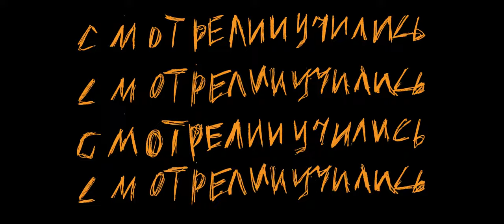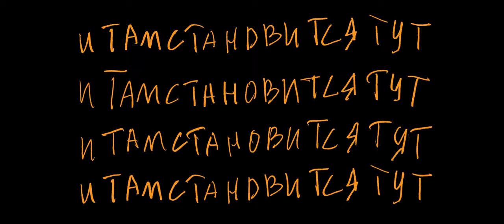ЕЛЬ — fashion video directed by Shura Skrypnik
"ЕЛЬ" фэшн-видео
Режиссёр — Шура Скрыпник
Дизайнер одежды — Андрей Филиппов
Оператор — Алексей Андреев
Монтаж — Алексей Иванов
Анимация — Дмитрий Евсеенков
Композитор — Тихон Филатов
Цветокоррекция — Максим Миронов Color Larek
Визажист — Софья Каплан
Ассистент визажиста —Дешкова Лилия
Модели:
Юлия Лопухина
Анастасия Жучкова
Роман Ромашков
Юлия Селезнёва
Екатерина Лапшинова
Арон Возжеников
Анастасия Кримзон
Спасибо:
Кириллу Сорокину
Ане Клыковой
Софии Гуцал
Сергею Колошину
Юрию Колосветову
Моей бабушке — Елене Денега
Моей маме —Оксане Скрыпник
Производство — Wordshop music video
Мастерская Андрея Мусина и Алёны Кукушкиной